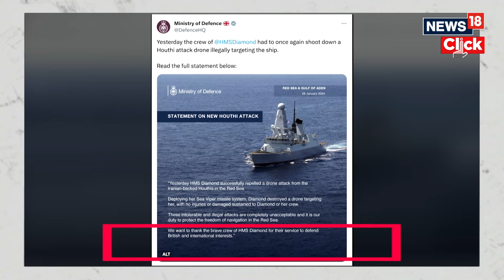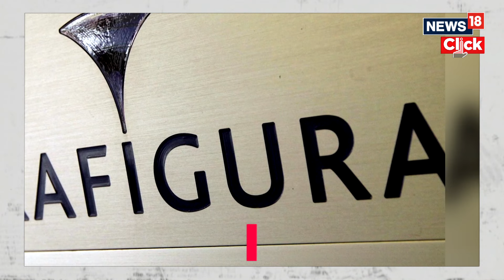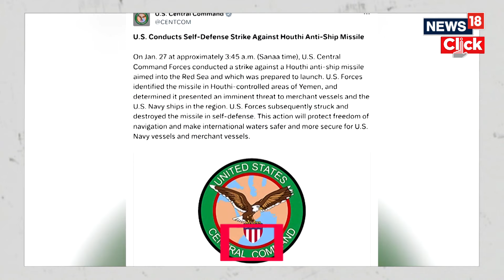Houthi Attack | Red Sea Crisis | US And UK Are 'Undaunted' By Houthi Attacks | N18V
The US and UK are ‘undaunted’ despite multiple attacks on its vessels in the Red Sea by Iran-backed Houthi rebels. A British warship recently repelled a drone launched by the Houthis.